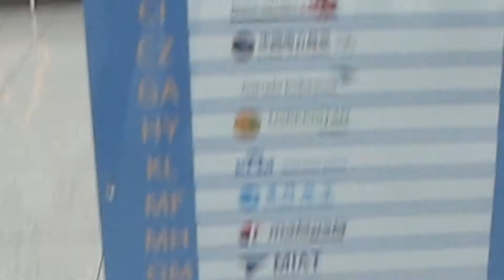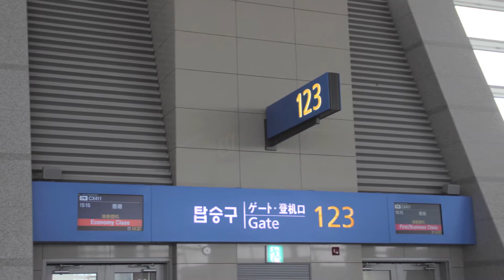Airline Travel Seoul to Hong Kong by Cathay Pacific Boeing 747-400.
Airline Travel Seoul to Hong Kong.